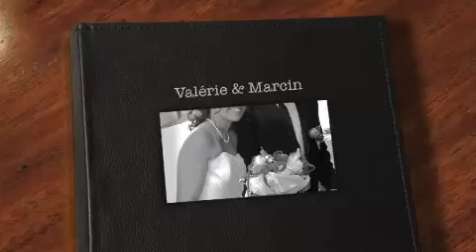Wedding Valerie & Marcin